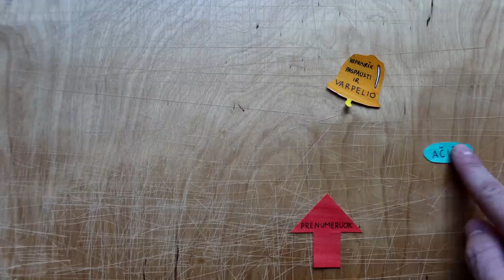Į KĄ ATKREIPTI DĖMESĮ PERKANT DVIRATĮ | DVIRAČIO SPYNOS IR PADANGOS